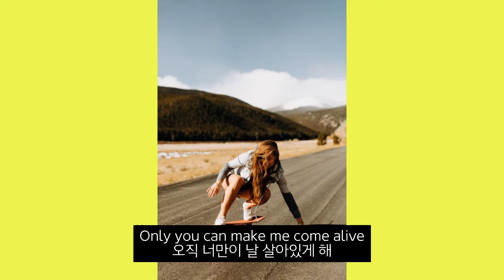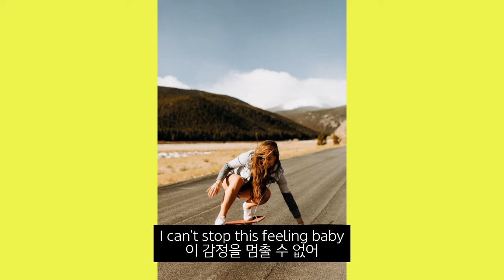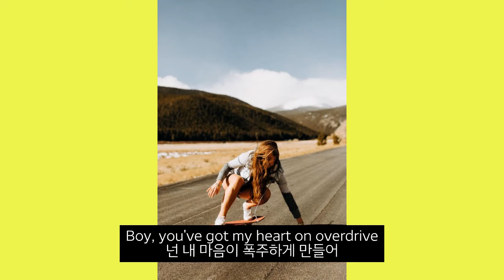날 살아있게 해 Gecko (Overdrive) - Oliver Heldens X Becky Hill [가사 해석/번역/자막]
[Verse 1]
Take a moment for yourself
잠깐 혼자만의 시간을 가져봐
Get close with the lights down low
초를 켜고 가까이 와
You and I and no one else
너랑 나 말고 아무도 없어
I get the feeling that I wanna explode
터져버릴 것 같은 느낌이 들어
Baby you grab my attention
넌 내 관심을 끌어
Tension burning, fever high
타오르는 분위기에 열이 올라
Take me to another dimension
날 다른 차원으로 데려가줘
Tonight the rules do not apply
오늘밤은 무법지대야

[Hook]
I can't stop this feeling baby
이 감정을 멈출 수 없어
Only you can make me come alive
오직 너만이 날 살아있게 해
When we're crashing, let's have passion
우리 부딪칠 때는 열정적으로 부딪치자
Boy, you've got my heart on overdrive
넌 내 마음이 폭주하게 만들어

[Verse 2]
This is where I wanna be
이건 내가 원하는 거야
Hands up, feel the bass in my heart
손을 들고 내 심장 박동을 느껴봐
Give me faith and I will leap
내게 믿음을 줘, 그럼 뛰어넘을게
I take the risk cause you're never too far
내가 위험을 감수할게, 넌 적당히만 하니까
Right now I'm drowning in emotion
지금 난 감정 속에 빠져있어
Caution flies right out the door
위험 표시가 문밖으로 날아가
Baby you're pushing this devotion
넌 헌신을 강요하고 있어
I can only ask for more
난 더 바랄 수밖에 없어

[Bridge]
When my head is spinning, all hands to the ceiling
내 머리가 돌 때 손은 천장으로 향해
I begin to come alive
이제 살아나는 것 같아

[Outro]
Overdrive, overdrive